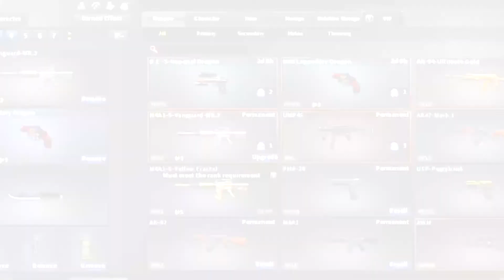CF West - Winning AN-94-Ultimate Gold From The Black Market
A cool little edit I made after my win in the CrossFire Black Market. Enjoy!

♫ SONG USED ♫
Max Jason Mai - Don't Close Your Eyes